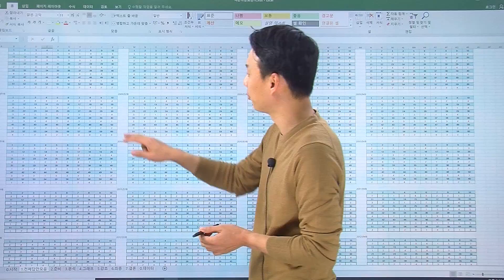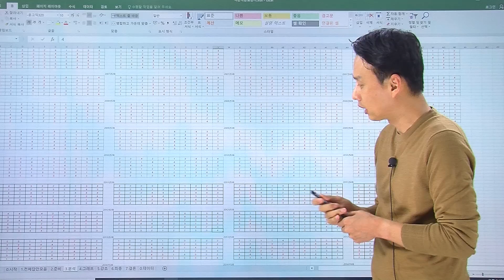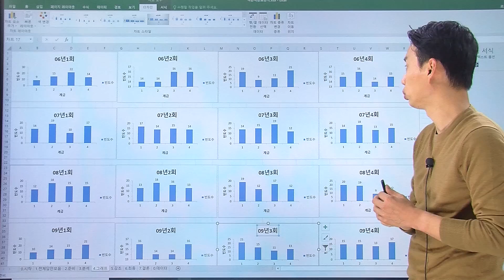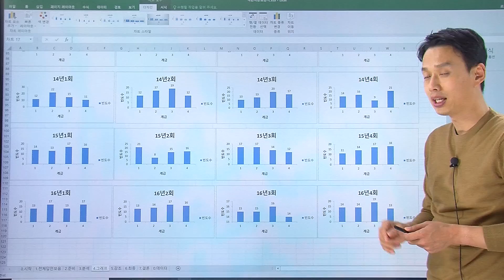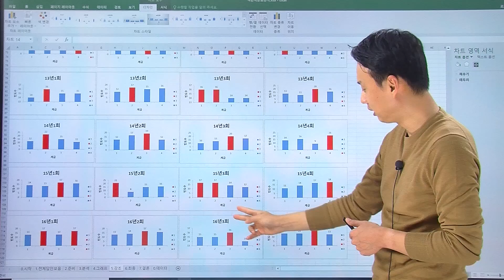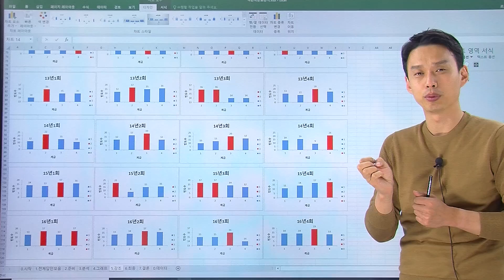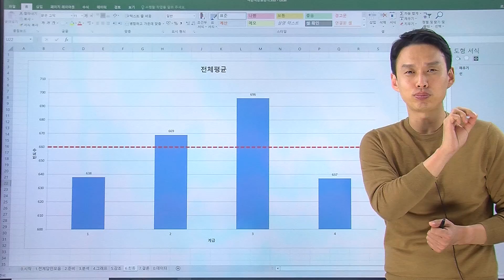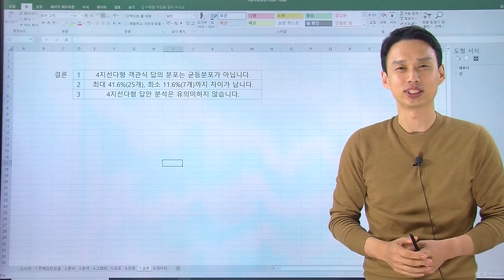국가기술자격시험, 어떻게 찍을 것인가?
안녕하세요, 다산에듀 전병칠입니다.

국가기술자격시험의 1차 필기는 객관식 4지선다형으로 출제가 됩니다.
문제를 푸는 과정에서 아는 문제는 당연히 잘 풀리지만, 모르는 문제가 나올땐 찍을 수 밖에 없죠. 이럴때 어떻게 찍을 수 있을까요?
함께 알아보도록 할게요!!